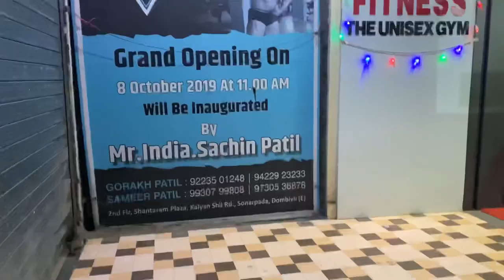Roshan sante |my first vlog| kahich suchat nay😂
Instagram I’d @RoshanSante-ig6ks
I hope tumhala ha vlog aavdla aasel🥰
Thanku so much Watching

Guys tumhala jar ha vlog aavdla aasel tar shere Kara yacha nantar tar vlog khup bhari yetil tar baghyla visru naka❤️kahich